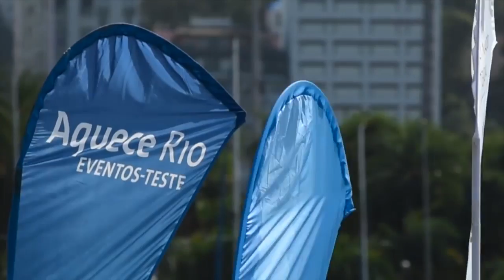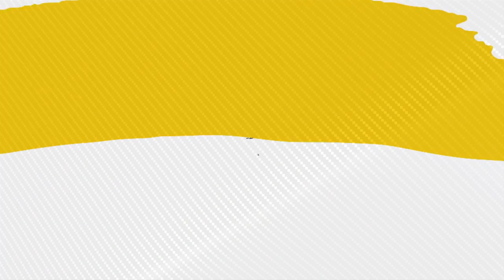Eventos-teste são fundamentais na preparação para os Jogos Olímpicos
SOMOS TODOS BRASIL - 18.07.16: Os eventos-teste, realizados no Rio de Janeiro, foram fundamentais na preparação do Brasil para os Jogos Olímpicos e Paralímpicos. Assista os melhores momentos das etapas preparatórias.